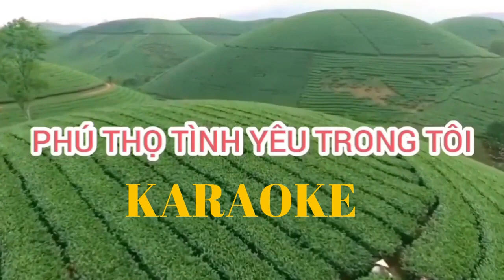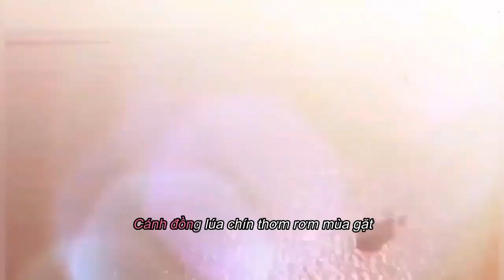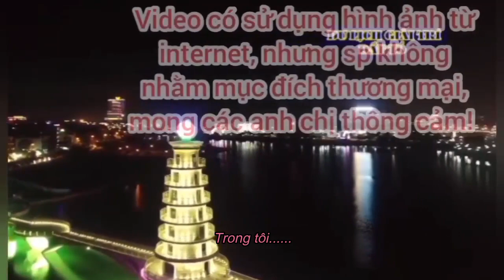PHÚ THỌ TÌNH YÊU TRONG TÔI - karaoke ( Tiếng Hát Thùy Liên)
Thơ : Vũ Tuấn
Nhạc : Ns Trịnh Hùng Khanh
Hòa âm và phối khí : Ns Phạm Quang Dụ